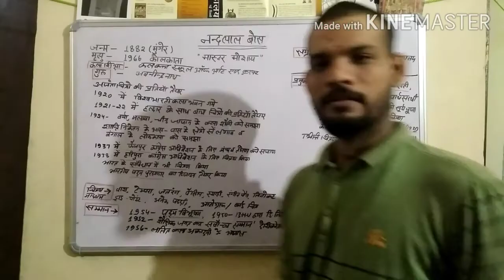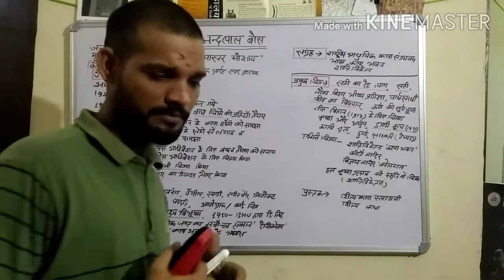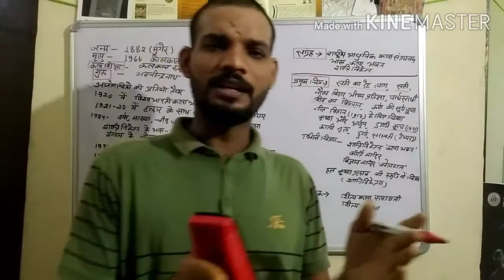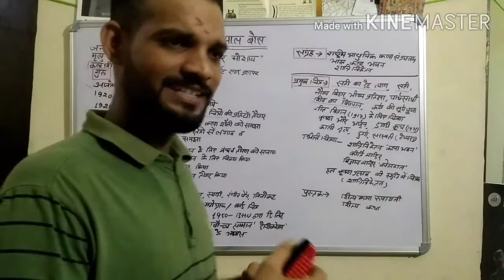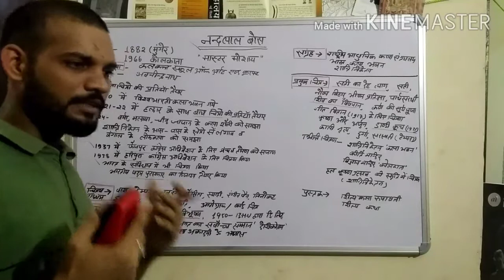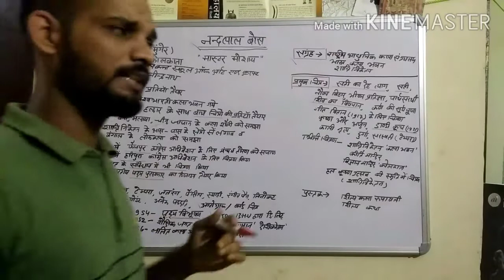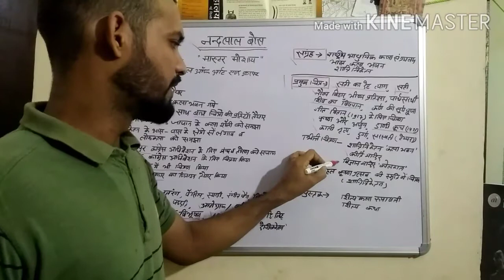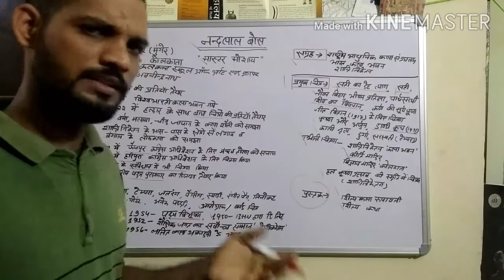NANDALAL BOSE(नंदलाल बोस)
in this video lecture I have discussed about the Early life of EminENT Indian painter and his creations, alos discussed about their artistic work.